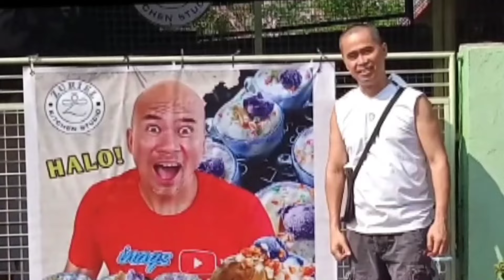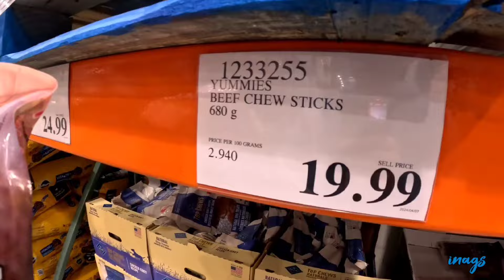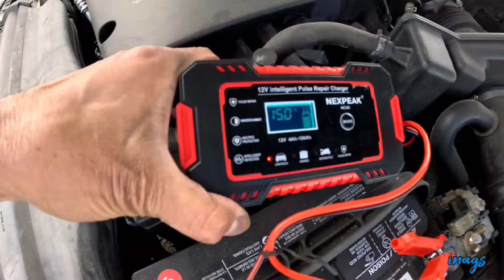Makakapunta na rin sa mexico / Edmonton, Alberta Canada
Inuna ang hirap kaya ngayon habang buhay nagpapasarap. Magtanim ng marami at alagaang mabuti para jackpot ang kita sa pag-ani.